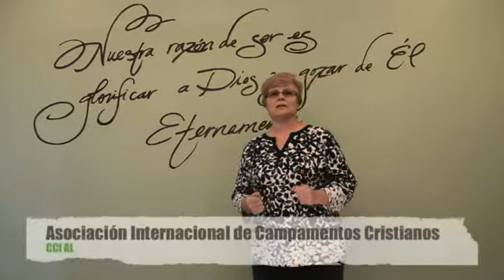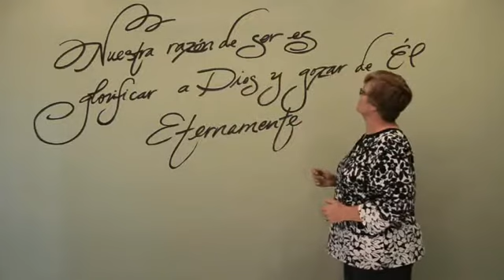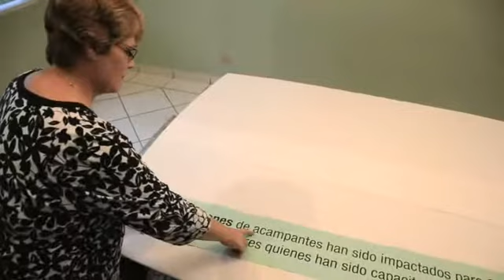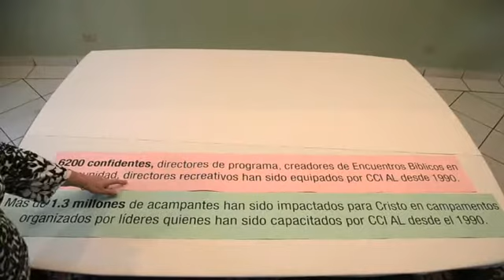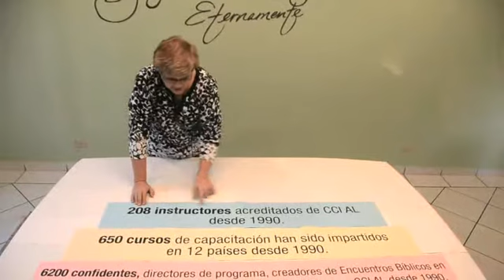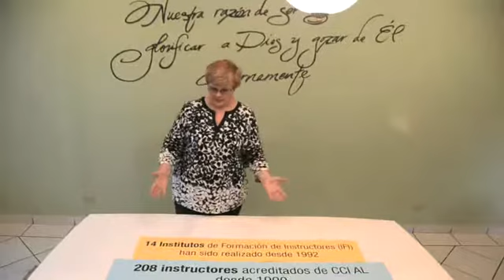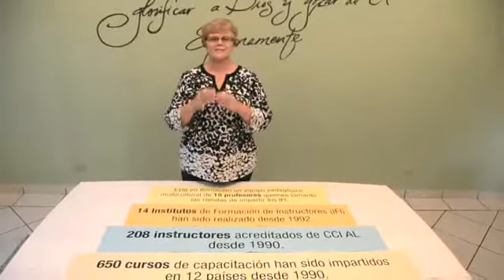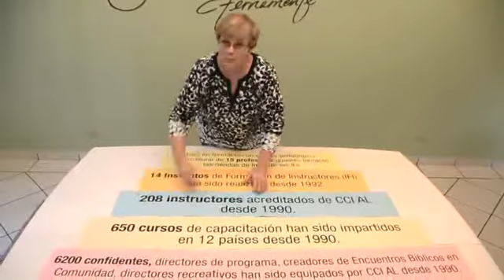Publicaciones CCI AL Español 1